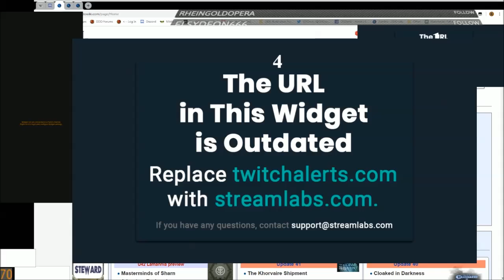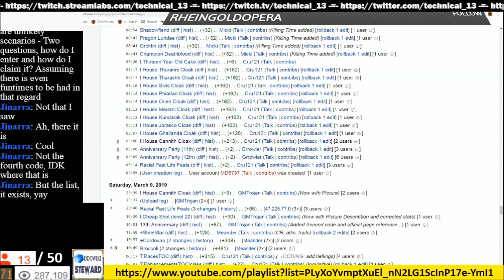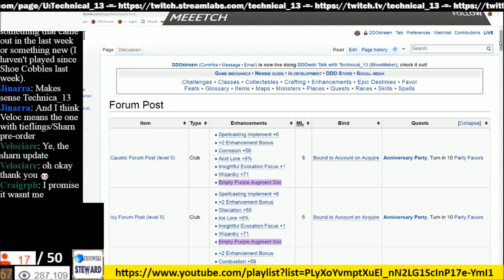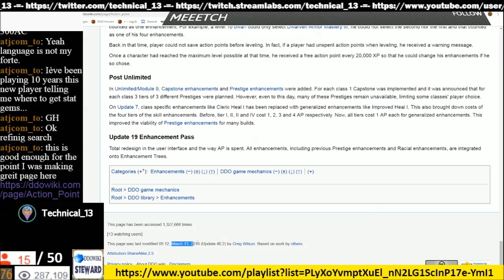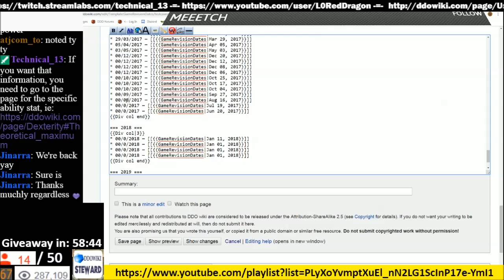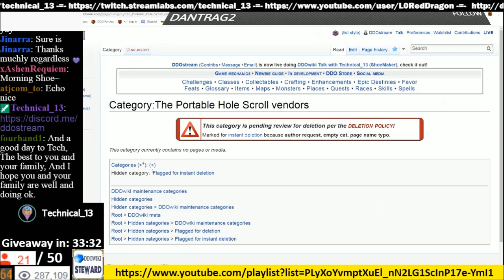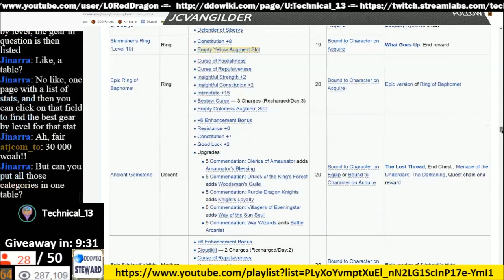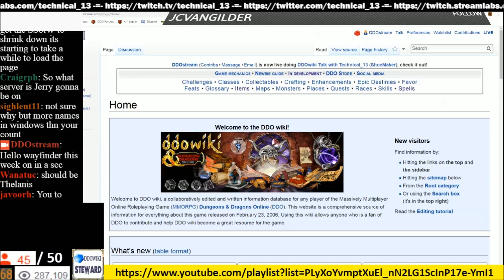DDOwiki Talk 2019 03 20